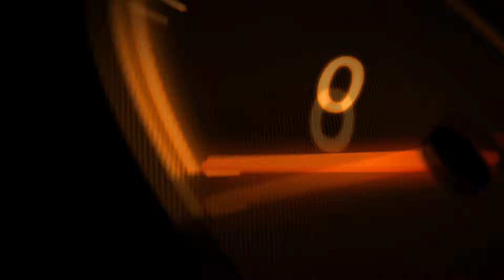Body Building Men's Novice Light Heavy Weight Prelims From Muscle Beach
From Muscle Beach, Ca The summer Finally September 3rd 2018
Body building championship. Men's Novice Middle Weight Class
  Intro & Outro By: